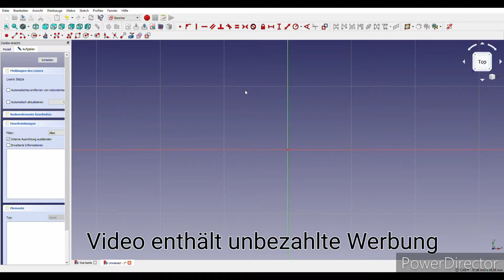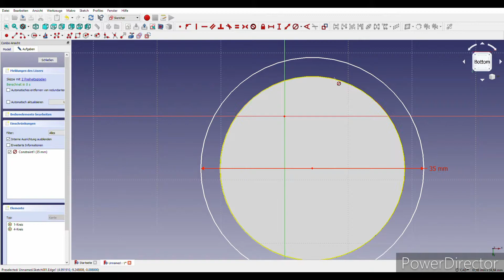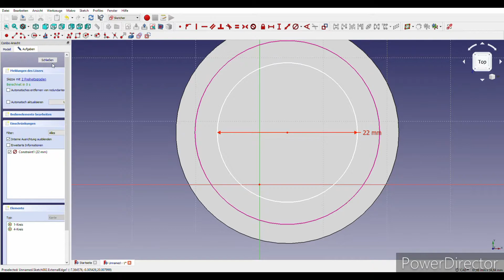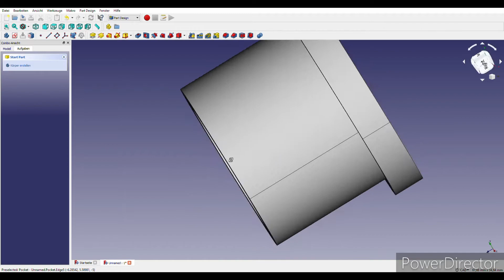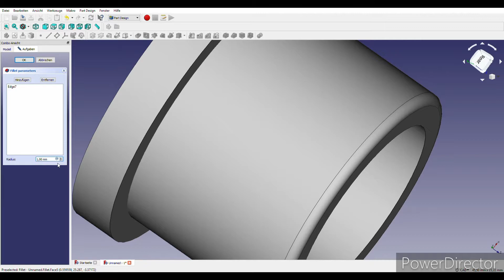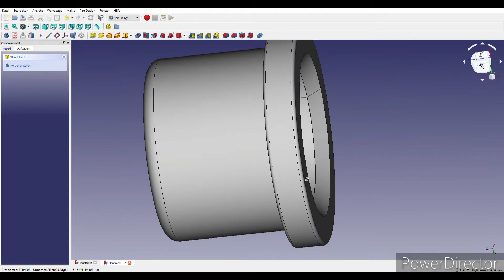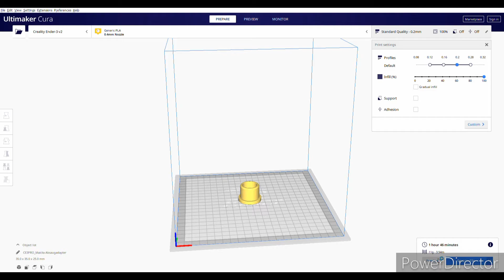3D Modell erstellen und ausdrucken | 3D Druck | Absaugadapter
Servus, in diesem Video seht ihr, wie ich am Computer einen Absaugadapter für den Makita dbo180 Excenterschleifer einen Absaugadapter erstelle und anschließend ausdrucke. Im Bereich 3D Druck bin ich noch ein kompletter Anfänger und muss selber noch viel lernen.

Amazon​ Wunschliste: